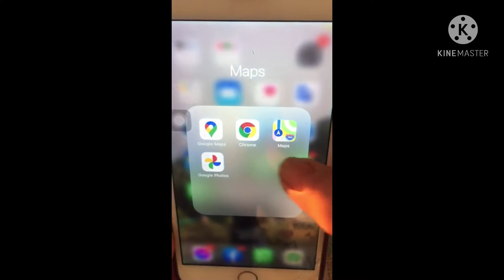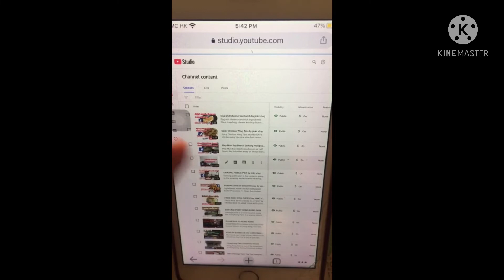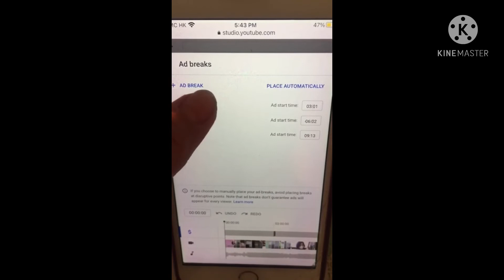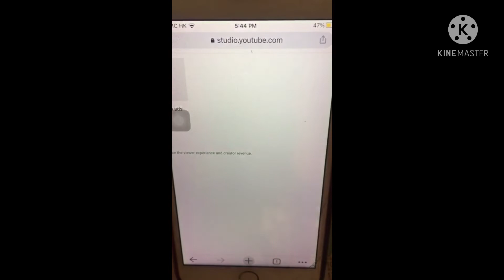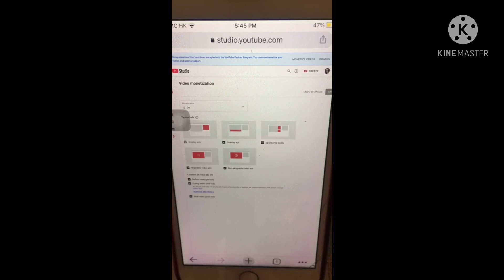How to add Ad Break to your monetized video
Hope this video can help you guys in putiing your ads manually